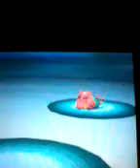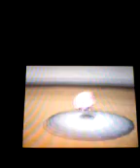Detonado Pokémon White version parte 4 -Team Plasma; Gym Leader Burgh; Bianca e Cheren